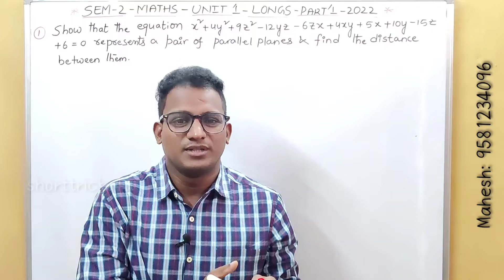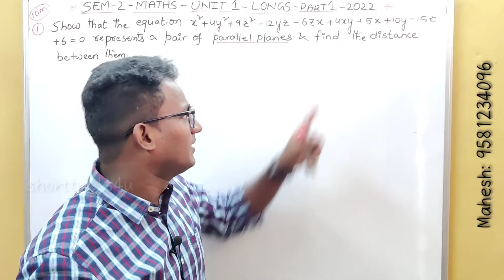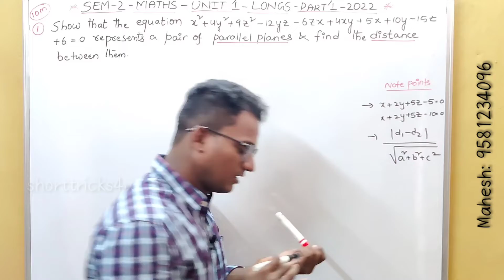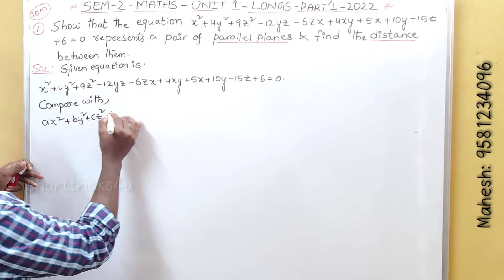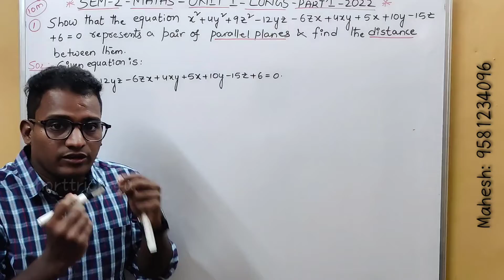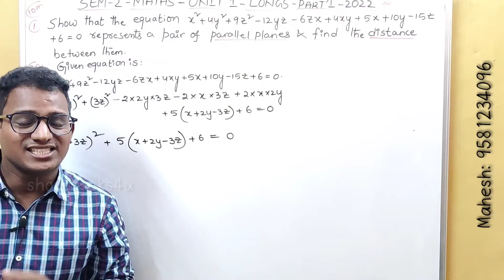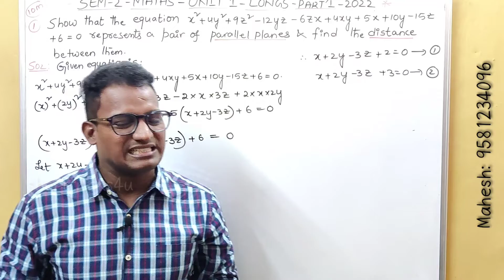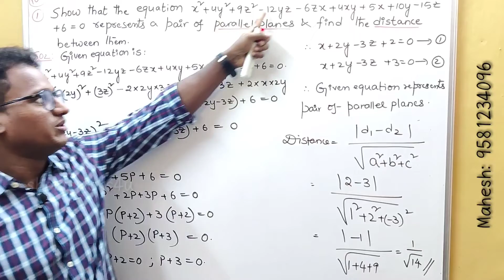2nd Sem | Maths| new batch _ 2022 l New syllabus lUNIT 1 PART_ 1|Long Answers Videos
2nd Sem | Maths| new batch _ 2022 l New syllabus lUNIT 1 PART_ 1|Long Answers Videos